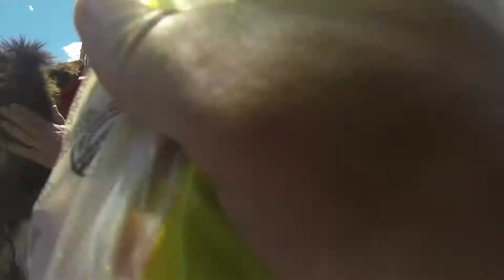Gazette team takes fourth in Big Ass Challenge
Donkey racing isn't all carrots and sugar (despite our best efforts to make it that easy). The Gazette's four-person team took fourth in the Big Ass Challenge on Saturday in Cripple Creek, as part of the media race.